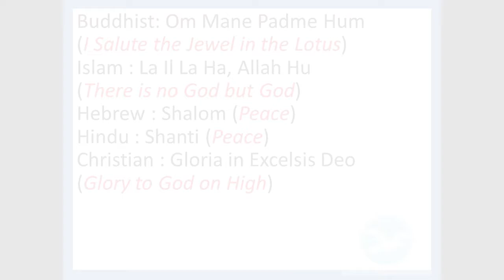Unity Spiritual Center of Central MN 2-3-19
Louis Longmire gives a talk:
"Jesus Didn't Really Heal Anyone"
Special Music by Angie Trulson and Mark Becker